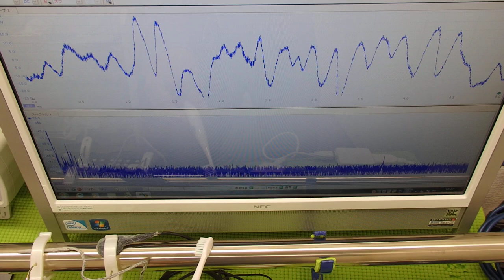超音波の発振制御システム ultrasonic-labo